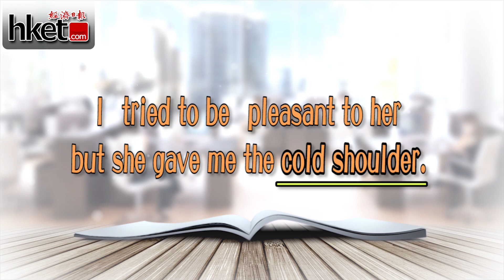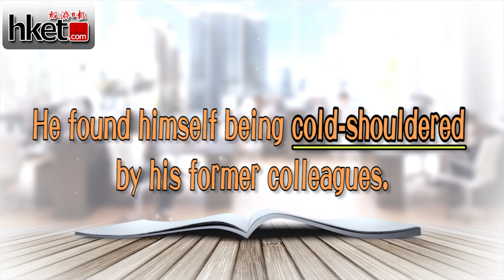【職場英語1分鐘】Cold shoulder 意思 你一定要知